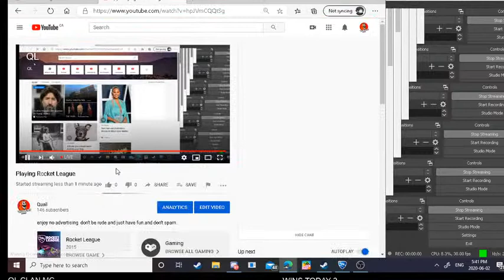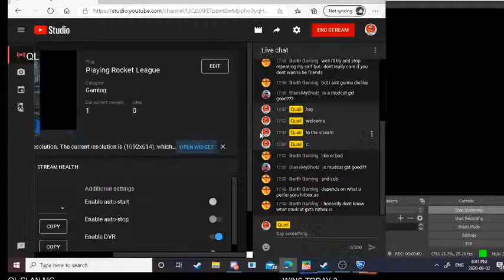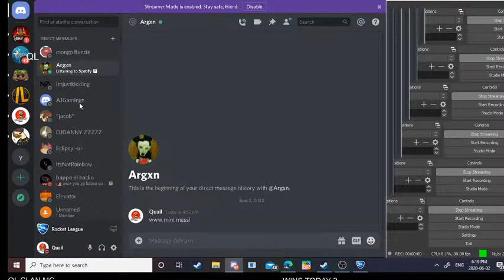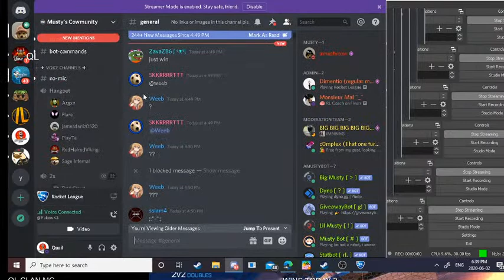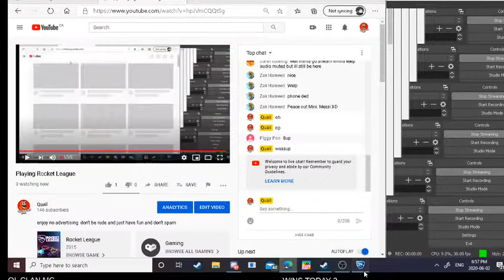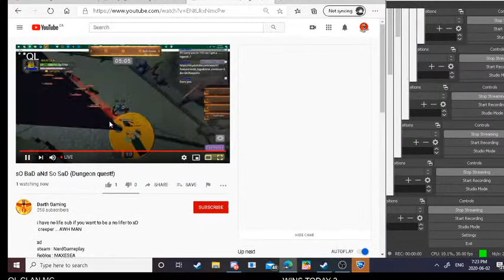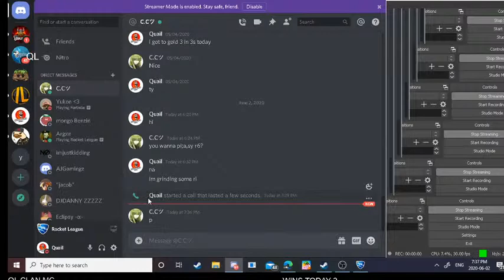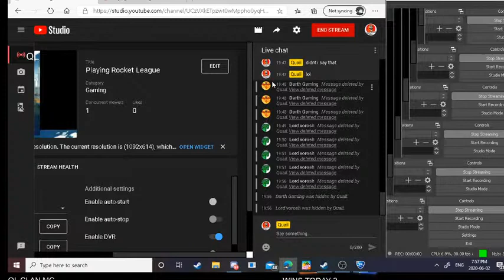Playing Rocket League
enjoy no advertising  don't be rude and just have fun and don't spam